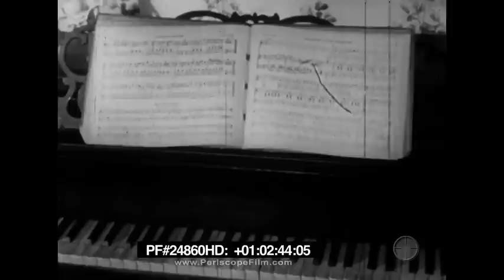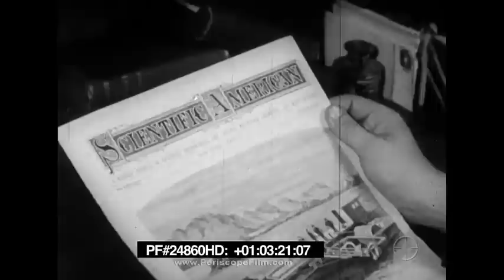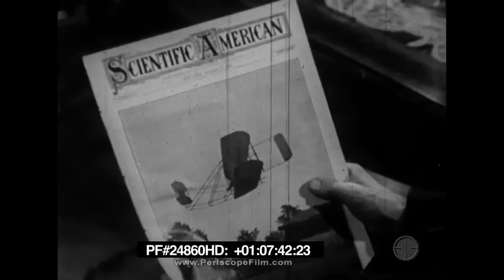Inventions In America's Growth (1850-1910) - Phonograph, Telephone, Electric Lamp 24860 HD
Photographs, reconstructed models, and the recollections of Jonathan Sharpe, editor of Scientific American, are used to show the impact of inventions on life in America during the age of miracles, 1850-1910. Explains the influence of railroads and farm machinery on the economy of the country and on centers of population. Shows how life in urban areas was revolutionized by the phonograph, telephone, electric lamp, motor car, aeroplane, and radio.